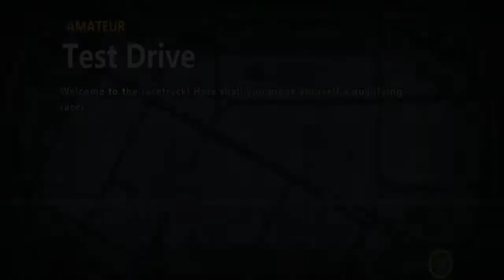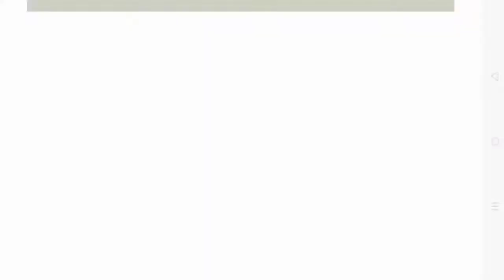City Racing 3D Car - Career 1-11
City Racing 3D Car Games,
Videos Games For Android